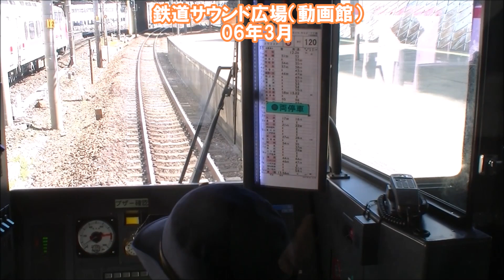【車内放送】快速セントラルライナー5号（313系8000番 名古屋－金山）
06年3月、名古屋－中津川間313系8000番代で運行の快速「セントラルライナー5号」の車内放送を収録。通勤時間帯のホームライナー以外では珍しく、310円の乗車整理券が必要な列車でした。ただし、車両はつり革のないタイプの313系8000番代車でした。